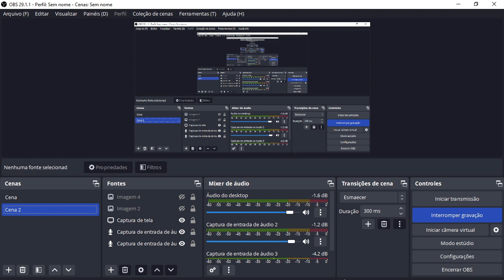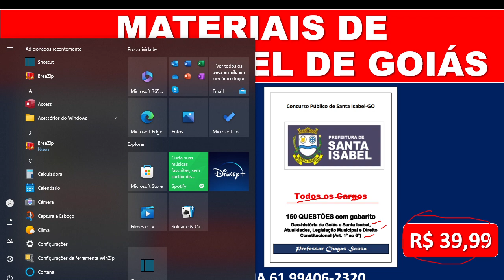MATERIAL DE SANTA ISABEL-GOIÁS/SIMULADOS/Professora Delma